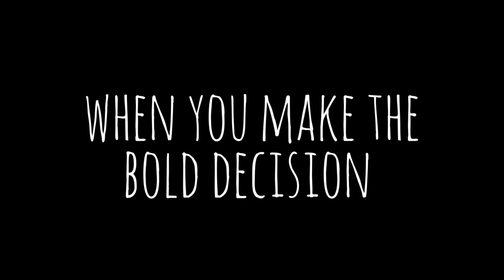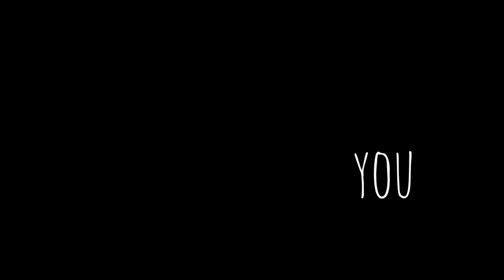Future of Education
latest and greatest "future of education." But what if the answer is already in the room? In this illustrated video, I share some thoughts on the future of education.